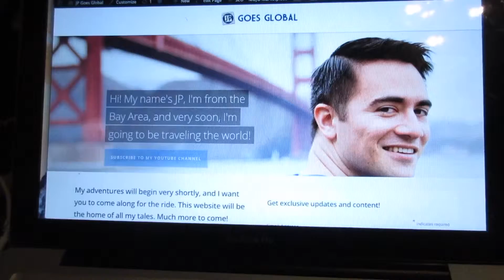All the Feels // 8 Days Til Travel // Daily Vlog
Feeling introspective today...

Periscope: @JPGoesGlobal